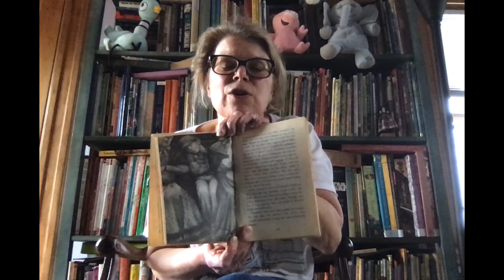Maurice M Pine, Fair Lawn Library- Riding Freedom: Chapter 4